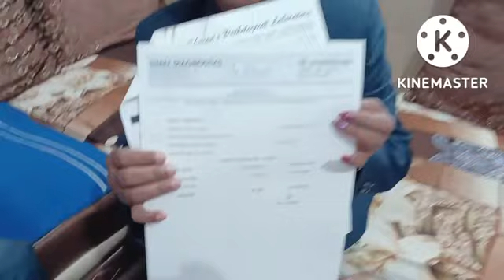आईपल्स आपके रक्त स्तर को बढ़ाने का इलाज करता है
ऑर्डर के लिए यहां क्लिक करें-